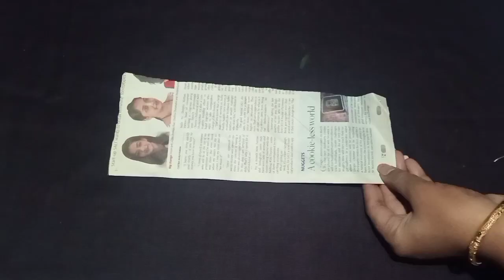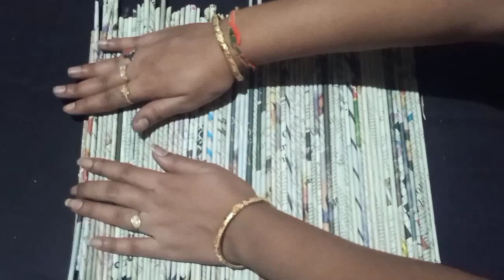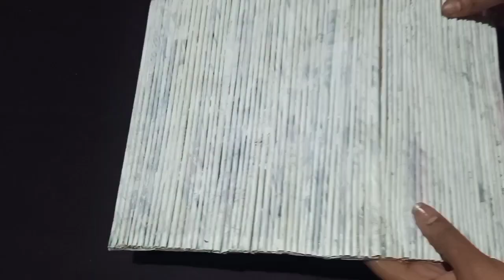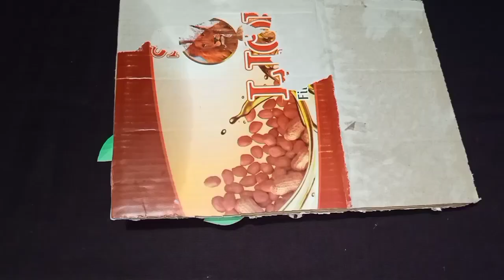making beautiful wallhanging using waste goodday biscuit packet||best out of waste craft||home decor